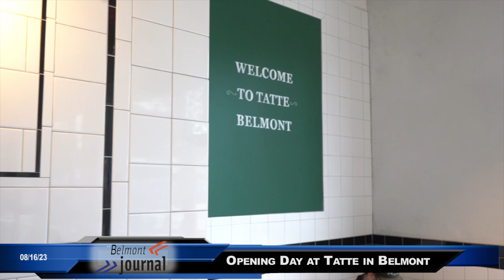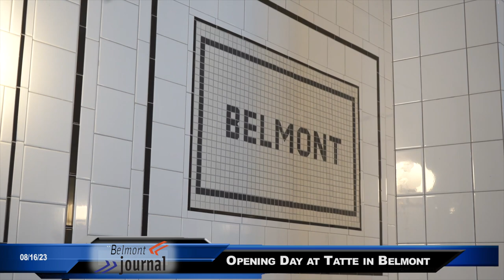News Now: Tatte in Belmont officially opens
The founder and chief creative officer of Tatte Bakery and Cafe was in Belmont for Tatte's opening day, Aug. 16, 2023. Here what first time customers think and learn more about how it all began.